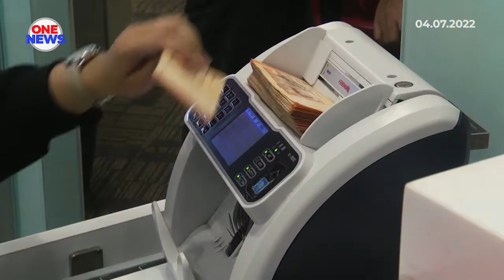BNM dijangka naikkan OPR sekali lagi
Bank Negara Malaysia (BNM) diramal meningkatkan Kadar Dasar Semalaman (OPR) sebanyak 25 mata asas kepada 2.25 peratus pada Mesyuarat Dasar Monetari (MPC) keempatnya minggu ini.

Jangkaan Moody’s Analytics dan MIDF Research itu berdasarkan peningkatan berterusan dalam inflasi teras, sekali gus mencerminkan permintaan dalam negeri yang kukuh.

Selain itu, penurunan kadar pengangguran kepada 3.9 peratus April lalu serta momentum positif perdagangan luar memberikan tanda-tanda positif terhadap pemulihan kukuh ekonomi.

Mesyuarat MPC dijadual berlangsung dua hari bermula esok. Pada mesyuarat MPC ketiga Mei lalu, bank pusat menaikkan OPR sebanyak 25 mata asas kepada 2 peratus.

Kadar siling dan lantai bagi koridor OPR juga masing-masing meningkat kepada 2.25 peratus dan 1.75 peratus.